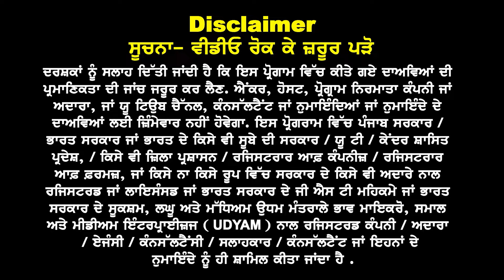Canada ਦੇ ਨਵੇਂ ਡਰਾਉਣੇ ਐਲਾਨ I ਘਟਾਈਆਂ ਸੀਟਾਂ, Spouse Visa ਸਿਰਫ਼ Masters ਨਾਲ I PP ਕਾਲੇਜਾਂ ਦੇ PSWP ਬੰਦ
Canada ਦੇ ਨਵੇਂ ਡਰਾਉਣੇ ਐਲਾਨ
ਘਟਾਈਆਂ ਸੀਟਾਂ, Spouse Visa ਸਿਰਫ਼ Masters ਨਾਲ
PP ਕਾਲੇਜਾਂ ਦੇ PSWP ਬੰਦ